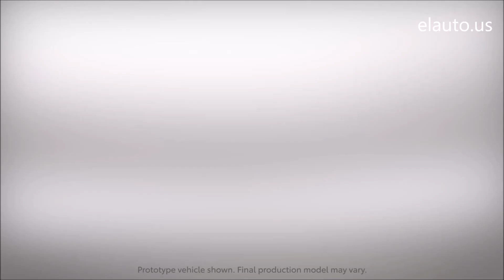2023 Toyota Crown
2023 Toyota Crown  - elauto.us